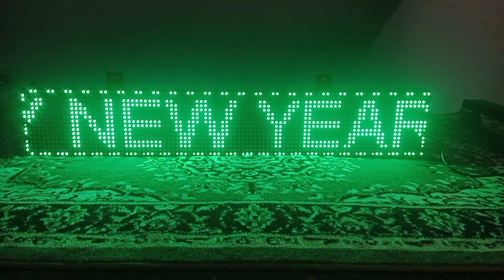AK DESIGNS 7200634855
LED VIDEO WALLS LED RUNNING BOARDS MANUFACTURING WITH WIFI 1 YEAR WARRANTY